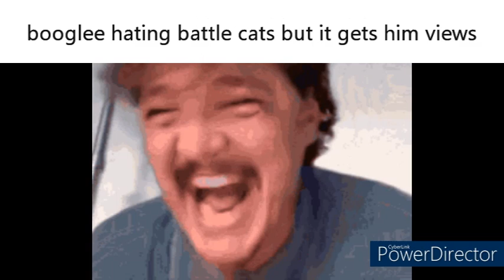Battle Cats Youtubers Slander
sub to be giga!!!
the other vid worked so im making this
please dont be offended guys, also @rapidtomato3955 heavily inspired this video so huge thanks to him
guys i want to be monetized im tryna get a new laptop so i can record better vids and stuff